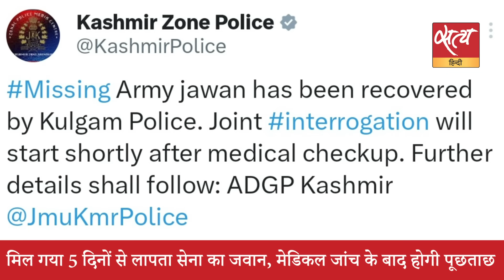Satya Hindi News Bulletin सत्य हिंदी समाचार बुलेटिन। 04 अगस्त, सुबह तक की खबरें। MAMTA BANERJEE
Satya Hindi News Bulletin सत्य हिंदी समाचार बुलेटिन। अमित शाह की "INDIA" पर की गई टिप्पणी का ममता बनर्जी ने दिया जवाब | ज्ञानवापी सर्वे पर हाई कोर्ट के आदेश के खिलाफ SC पहुंचा मुस्लिम पक्ष, आज होगी सुनवाई